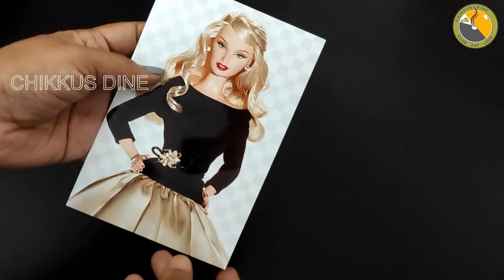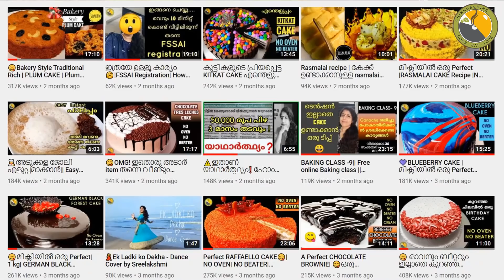🤩ഏറ്റവും ചിലവ് കുറഞ്ഞ ഒരു |PULL ME UP DOLL CAKE | Pull me up doll cake recipe malayalam | Ep.#325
amazon link

Sujata mixi
Measuring cup (Steel)
GoldCake knife
Plastic kitchen container
Morphy Richards OTG 60
Philips Beater
Whipping powder
Cocoa Dark Compound
White compound
Glass mixing bowl
Silicon Mat
Ring Light

INGREDIENTS
1 Cup = 250 ml
White compound - 125 gm.
Hot Milk - 2 Tbsp.
Red Gel colour
Red glitter
Lemon Yellow gel colour